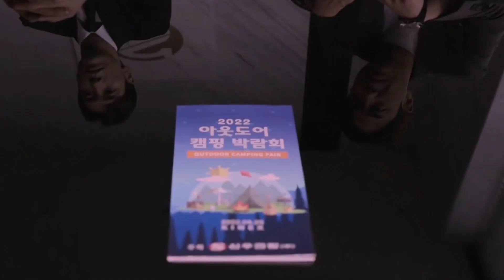Call It Love Episode 6 | Korean Drama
Call It Love is an ongoing South Korean television series starring Lee Sung-kyung and Kim Young-kwang. It is a romantic melodrama about a woman whose life goes downhill after finding out about her father's affair and falling in love with his mistress's son. - Wikipedia